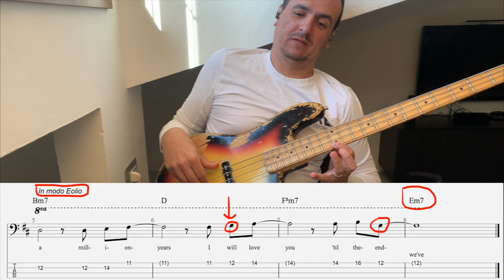Corso Armonia - 27 - Analisi Armoniche e Melodiche